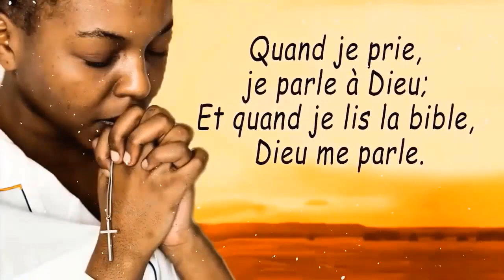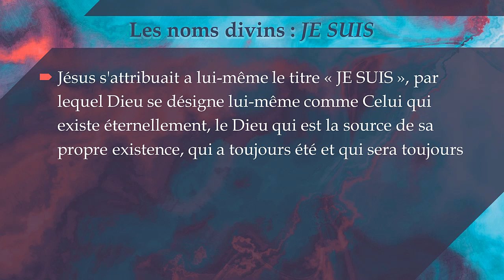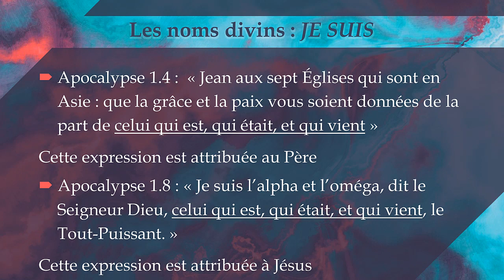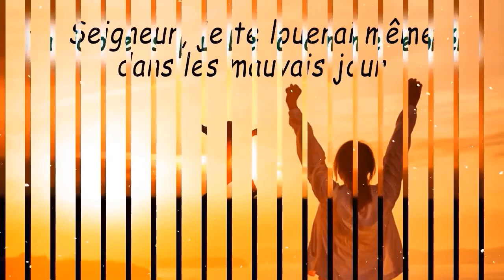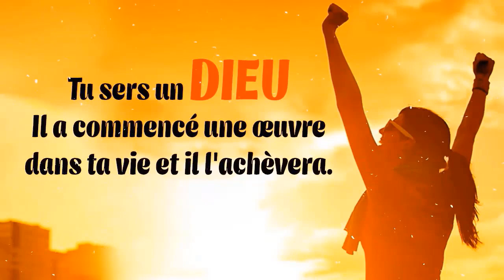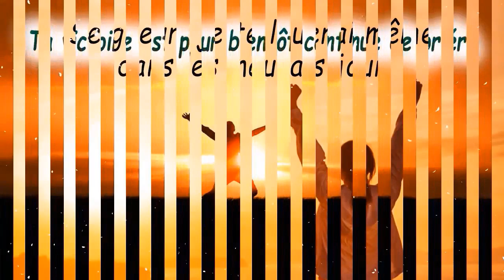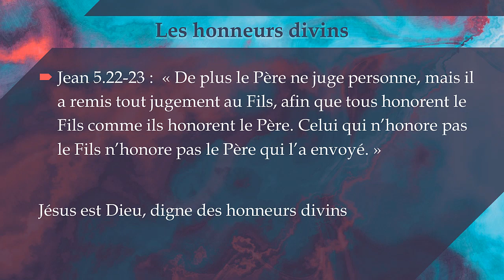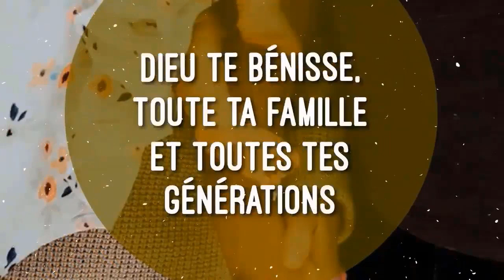La Personne de Christ et Sa Divinité | Etude 5